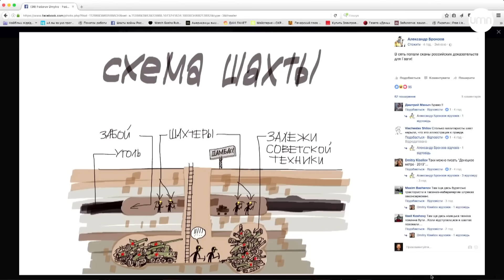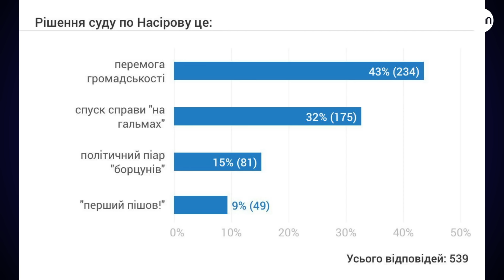Чому Гриценко не ходив під суд Насірова | + Анатолій Гриценко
Анатолій Гриценко розповів що думає про «справу Насірова» та хто є його можливими політичними партнерами.